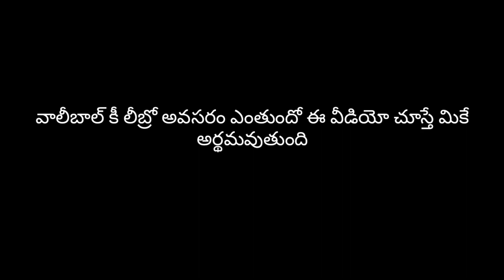//Best Volleyball Libero//ప్రతి వాలీబాల్ టీం కి ఇలాంటి లిబ్రో ఒకరు ఉంటే చాలు..(Telangana Volleyball)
Volleyball match
best  libro performance

Best libro performance#
telangana volleyball#
karimnagar libro#
# volleyball game#
telangana volleyball game#